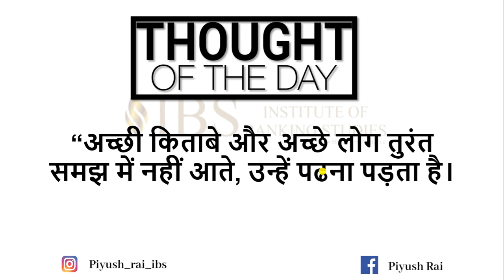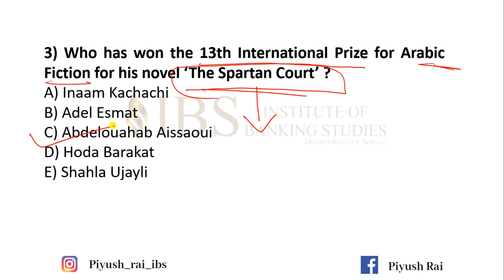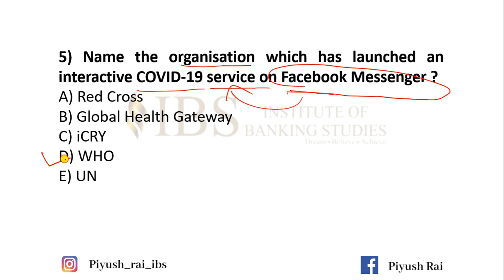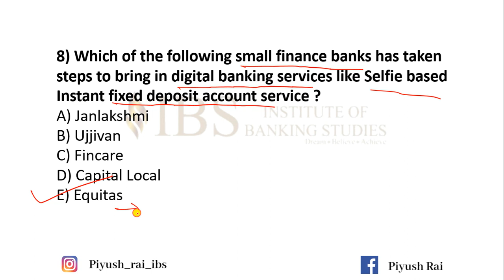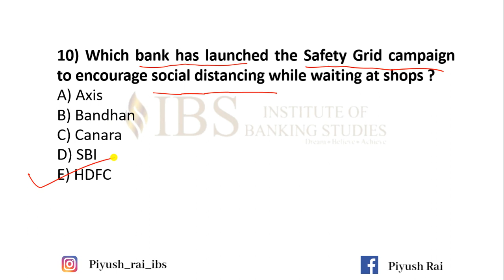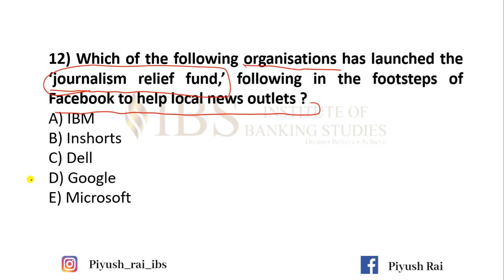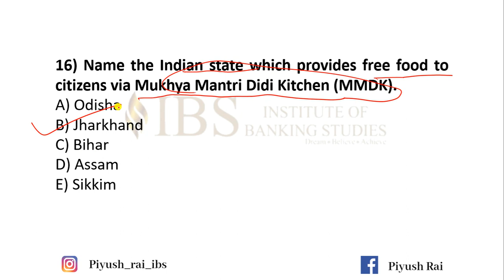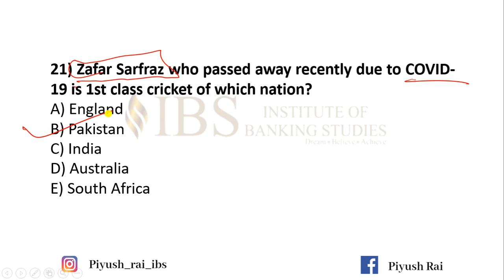16TH APRIL Current Affairs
16TH April Current Affairs